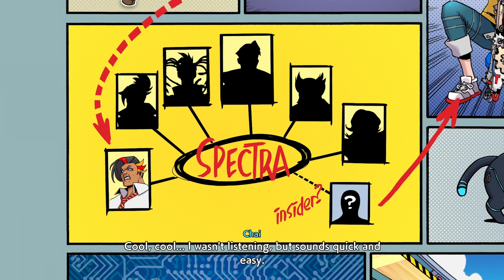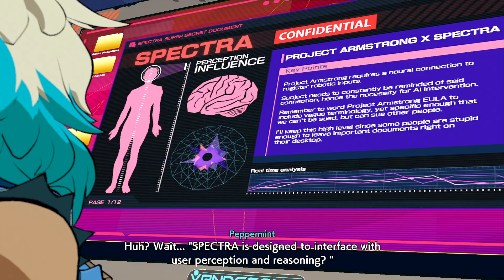Hi-Fi Rush Playthrough Mission 2: Production (No commentary with surprise Discord call)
The second mission of Hi-Fi Rush.